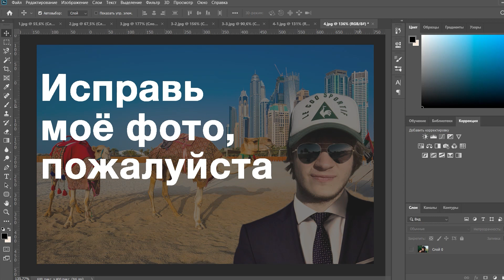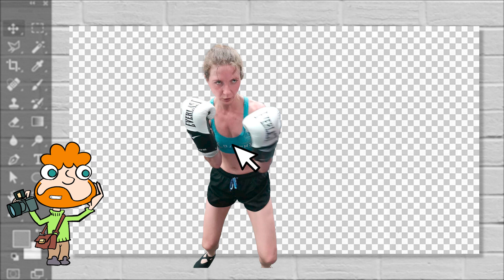Исправляю фотографии подписчиков по их просьбам (смешной фотошоп). Большой выпуск 39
Если хочешь, чтобы я обработал и твою фотографию, то скидывай мне свое фото и просьбу в какую-нибудь из соц. сетей. Большой выпуск №39

с любовью Zinoink ;)